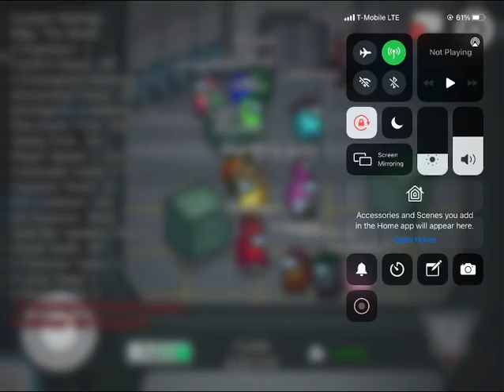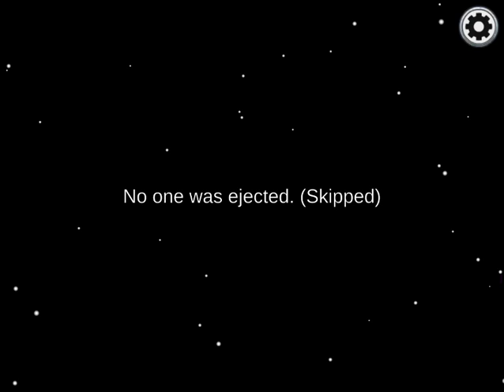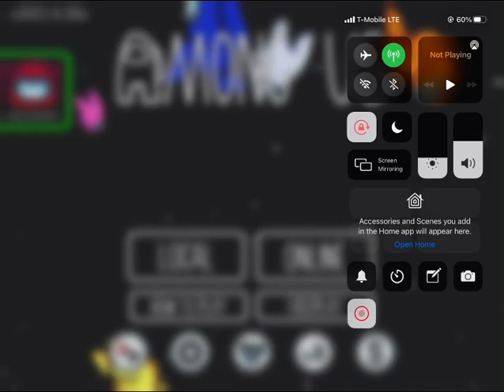Among Us gameplay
grabado en el 3 de octubre de 2021. jugando Among Us en mi iPad, no pude usar el micrófono para que escucharan mi voz pero ya averigué como usar el micrófono para los videos en el iPad, espero que lo disfruten y espero que lo encuentren entretenido.